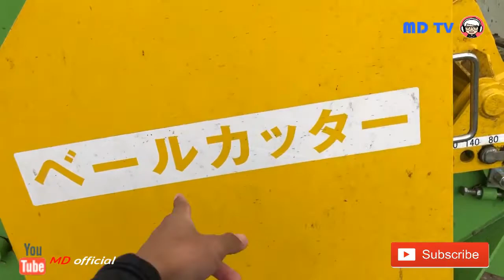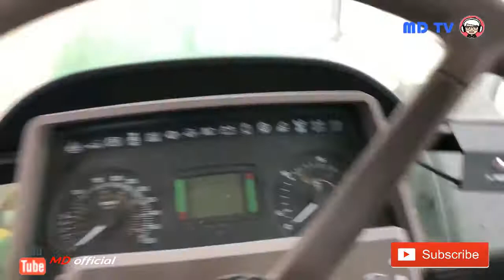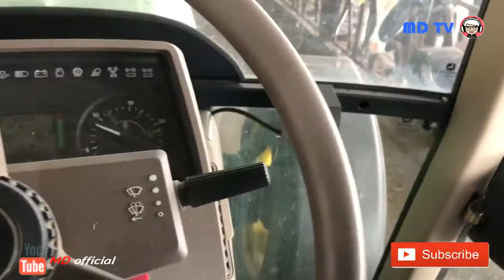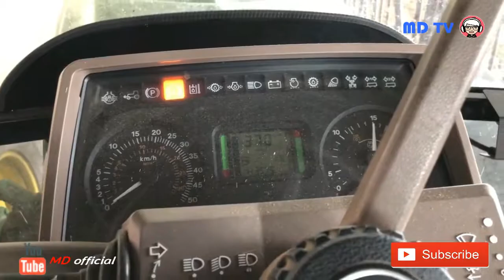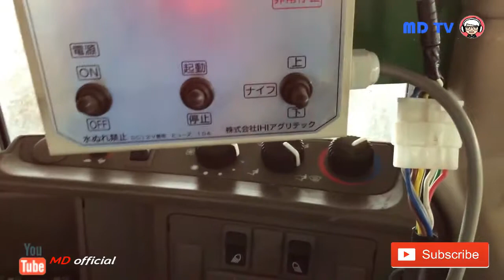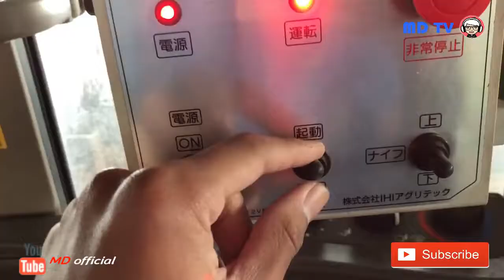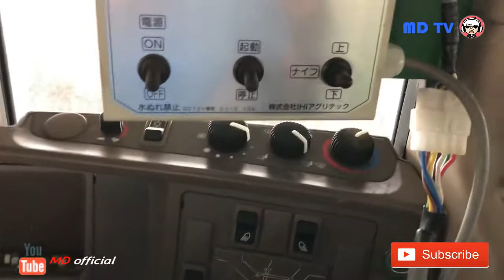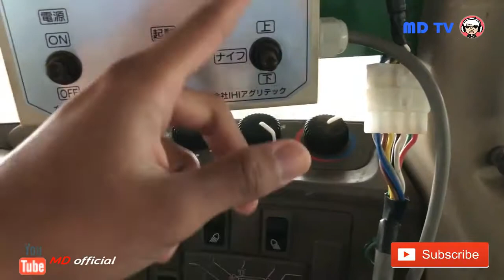ALAT UNTUK MENCINCANG PAKAN SAPI DI JEPANG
Seputar tentang alat peternakan yang ada di JEPANG